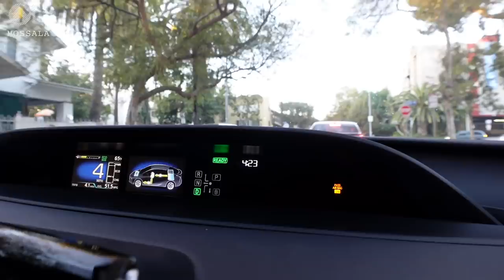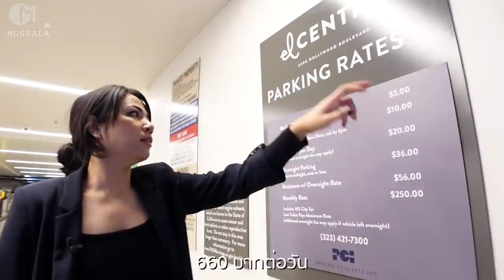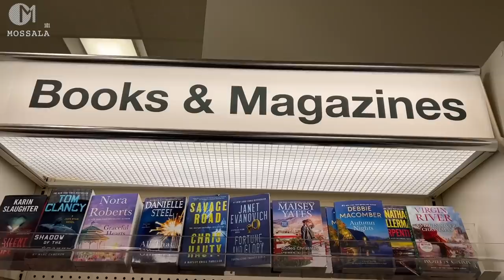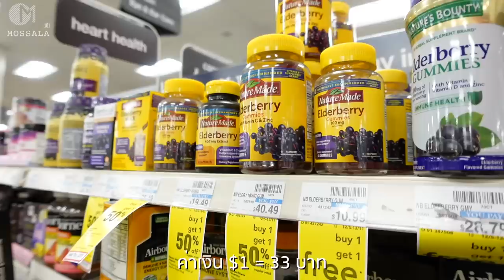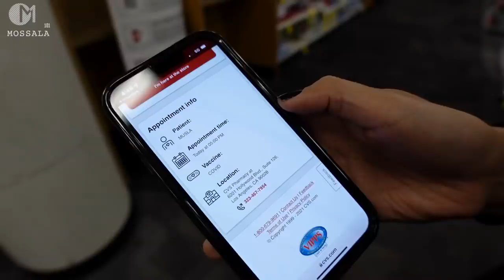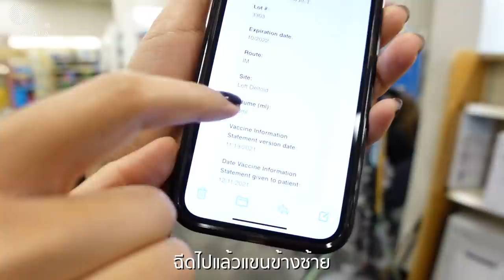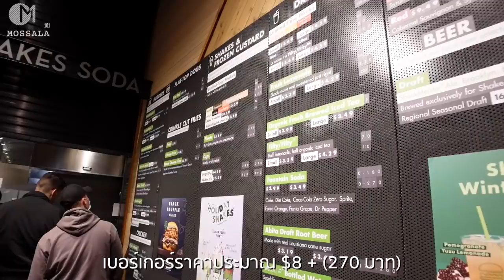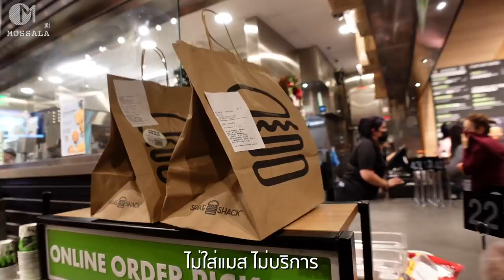ชีวิตคนอเมริกันกับโควิดสายพันธุ์ใหม่ โอไมครอน |Booster Shot at CVS -L.A 12/2021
สถานการณ์โควิดล่าสุดในอเมริกากับโควิดสายพันธุ์ใหม่ โอไมครอน
เดือนธันวาคม 2021